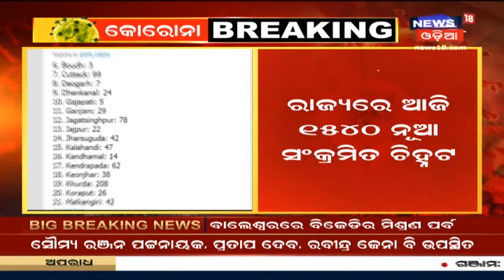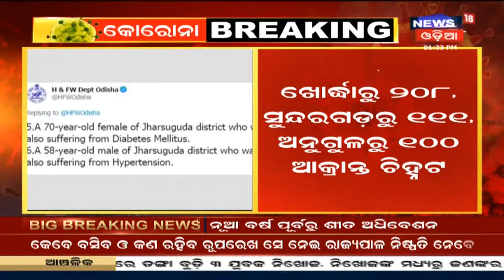Dec. 31 ପୂର୍ବରୁ ବସିବ ବିଧାନସଭା ଶୀତକାଳୀନ ଅଧିବେଶନ, ସୂଚନା ଦେଲେ Speaker Surya Narayan Patra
Speaker Surya Narayan Patra: Dec. 31 ପୂର୍ବରୁ ବସିବ ବିଧାନସଭା ଶୀତକାଳୀନ ଅଧିବେଶନ | ବିଧାନସଭା ବିଧି ଅନୁସାରେ ଗୃହ କାର୍ଯ୍ୟ ୬୦ ଦିନ ଚାଲିଥାଏ, ତୃତୀୟ ଓ ଚତୁର୍ଥ  ଅଧିବେଶନରେ ସର୍ବମୋଟ ୨୦ ଦିନ ଗୃହ କାର୍ଯ୍ୟ ଚାଲିଛି | 28th Oct 2020